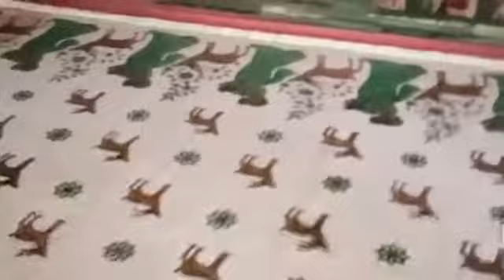Santipur paint Kapoor